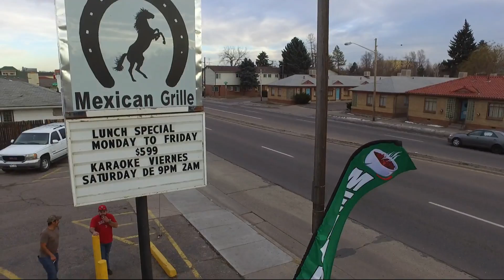Happy New Years 2017 Felizades Ano 2017 de la Familia en Colorado!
7 Leguas Mexican Restaurant
January 3 2017
Commerce City